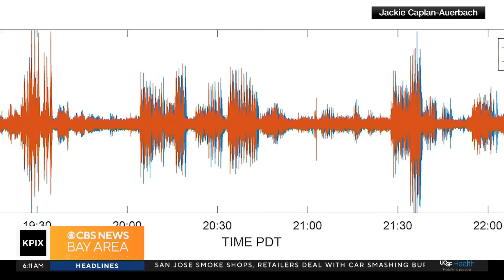South Bay businesses prep for crush of Taylor Swift fans for Eras Tour concerts at Levi's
Jocelyn Moran reports on how businesses in Santa Clara are gearing up for big crowds of Swifties this weekend (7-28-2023)